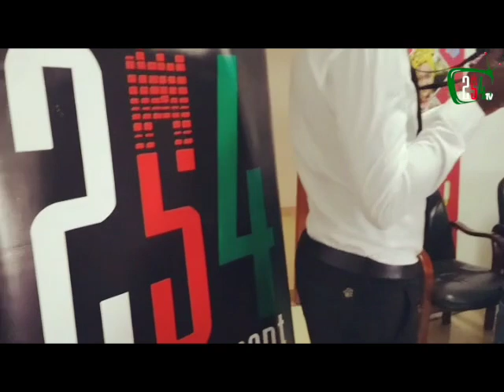Punguza - Stakeholder Engagement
DNG Unveils The Punguza Initiative To The Stakeholders At The University Of Nairobi.